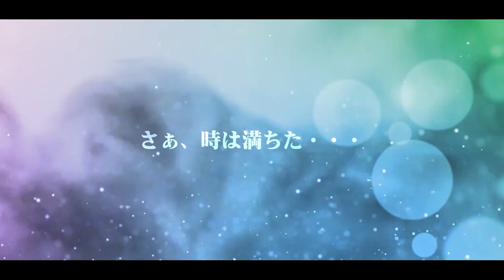【宝海劇団】ゆうゆう会館【３月公演】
３月公演

公演期間
３月１日～３月２９日

公演時間
昼の部
月～日：午後１時～午後３時３０分
（第１部：お芝居・第２部：歌謡舞踊ショー）
4のつく日のお芝居の日、第１・３日曜日は午後１２時３０分～午後３時１５分
夜の部 舞踊ショーのみとなります
月・木・金・土・日：午後６時３０分から午後７時３０分

休演日　　３月７日１４日

公演地
ゆうゆう会館
所在地
〒512-1212 三重県四日市市智積町3359番地
電話番号